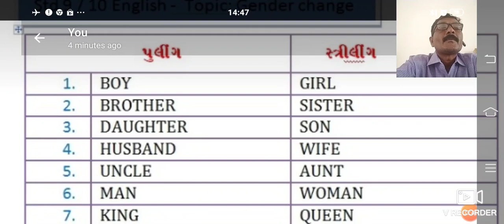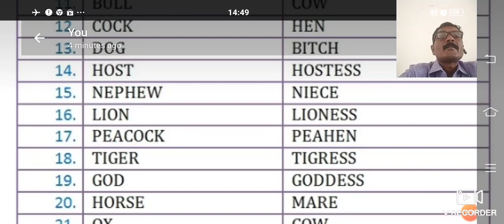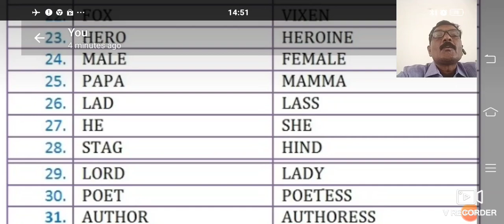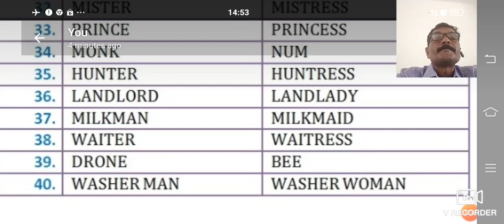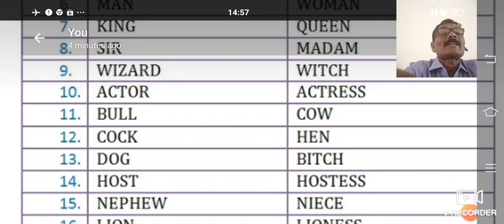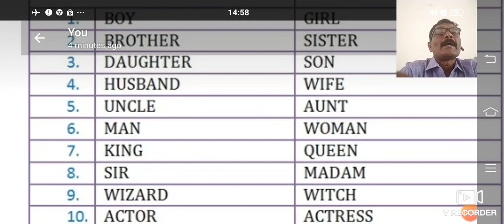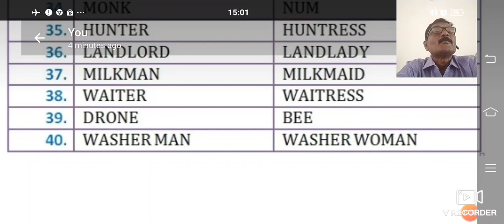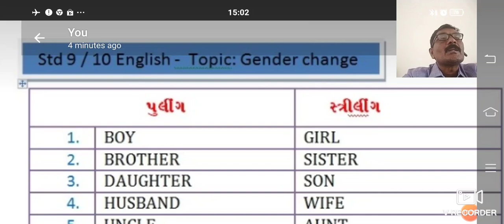English Std. 9 / 10